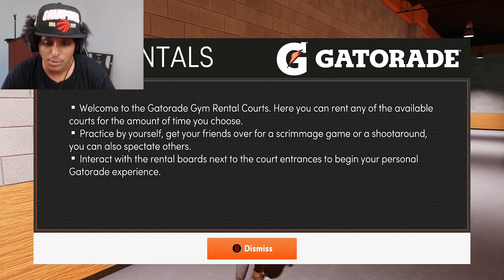EXPLORING THE CITY, BUILDINGS, NPCs, GARAGES AND COURTS ON NBA 2K21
The City in NBA 2K21 has A LOT that's new... and I'm exploring all of it.